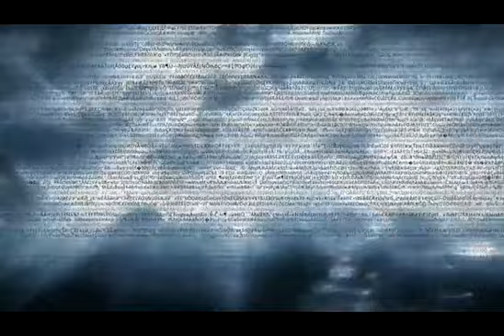हर माह की 15 तारीख को हिंदू जिन्नत हमारे गांव आते हैं और एक जवान लड़की को उठा कर अपनी दुनिया में